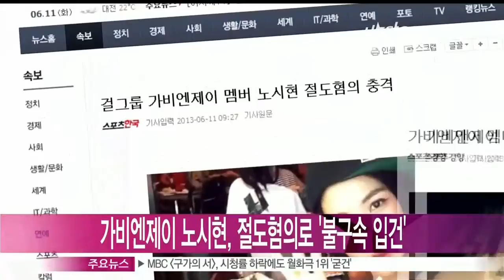[Y-STAR] No SIhyun is accused of theft ('가비엔제이' 노시현, 절도 혐의로 불구속 입건)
걸그룹 가비엔제이의 멤버 노시현이 절도 혐의로 불구속 입건됐습니다.

어제(10일) 오후 서울 강남경찰서에 따르면 '노시현이 이날 3시 신사동의 한 의류 매장에서 30만 원 상당의 의류를 계산하지 않고 들고 나온 혐의로 불구속 입건됐다'는 데요.

노시현은 점원의 신고로 경찰에 연행됐으며, 경찰 조사에서 혐의 내용을 시인한 것으로 알려졌습니다.

이에 가비엔제이 소속사 측은 '노시현이 생리 전 증후군 때문에 충동적으로 벌인 일'이라고 밝히며 '현재 자신의 잘못을 깊이 반성하고 있다'고 전했습니다.